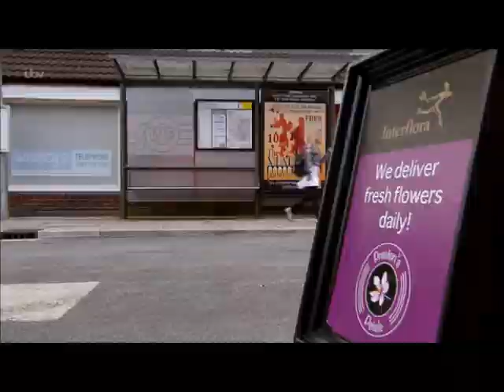Bethany Platt Scenes | 26.08.16